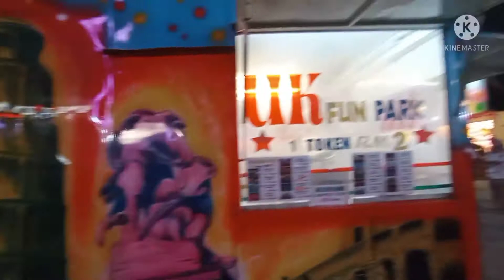Pantai Klebang Melaka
Tempat menarik,pelbagai makanan dijual,